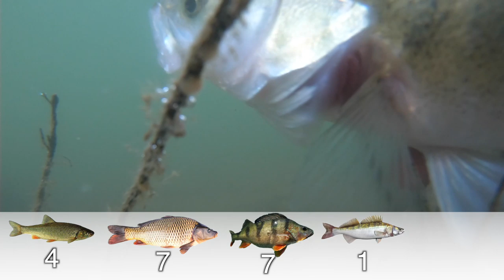CRESCE LA TAGLIA! 50€ PER UNA GIORNATA FUORI DI TESTA | 50€ di attrezzatura challenge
-Tubertini:
rod: Tubertini optical 2.20 m 2-12 gr act: ex. fast
reel: Tubertini Ryobi arias 2000
braid: Tubertini viral 0.08 (6,400 Kg)
shockleader: Tubertini gorilla silver 0.18 (5,460 kg)

-reel: shimano aernos 3000 sfb
-line:spiderwire sthealt smooth braid 0.06 (6,600kg)

-reel: shimano nexave 2500
-line:spiderwire sthealt smooth braid white 0.10 (9,200 kg)

-reel: daiwa ninja 2000a
-line: spidewire sthealt smooth braid 0.08 red (7,300 kg)

-rod: rapture
-reel: nomura haru spinning 4000
-line: spidewire sthealt smooth braid 0,17 white (15,800 kg)

-FLY FISHING

(aliexpress fly)
-rod: 20 euro lenght 2,40m #4; 4pc
-reel: 10 euro reel
-fly line: 5 euro weight forwar floating #4 yellow
-line: tubertini Gorilla silver  0.18 (5,460 kg)

videocamere memorie e microfoni:
-gopro hero
-sony alpha 6000 obbiettivo 16:50